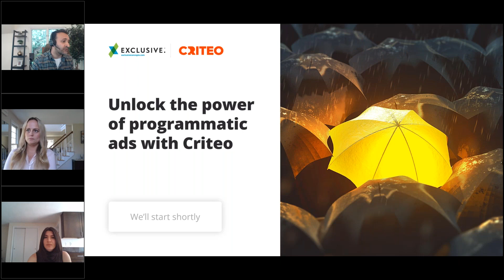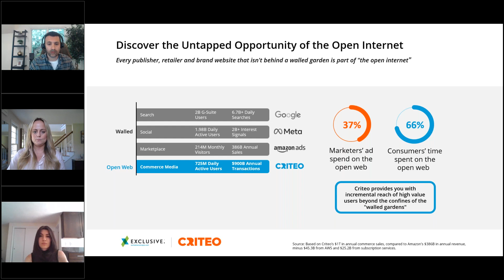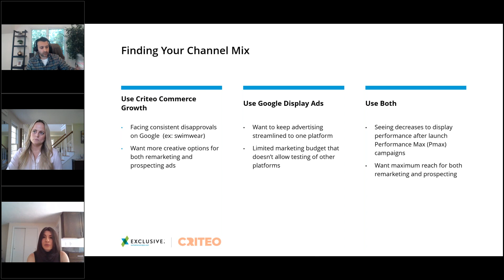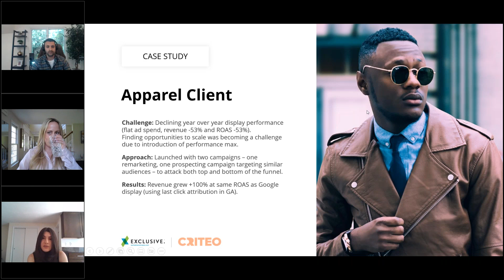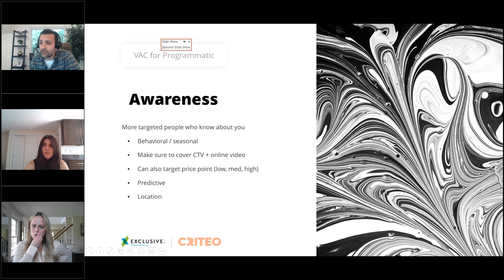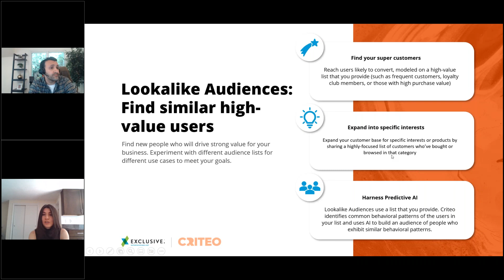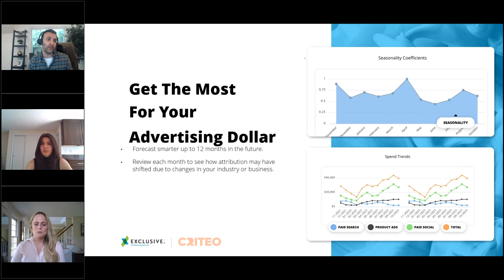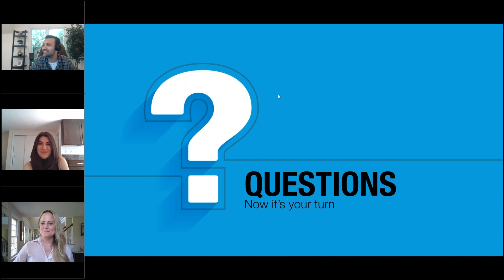Unlock the power of programmatic ads with Criteo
Get your free Ecommerce Growth Plan from our team of experts